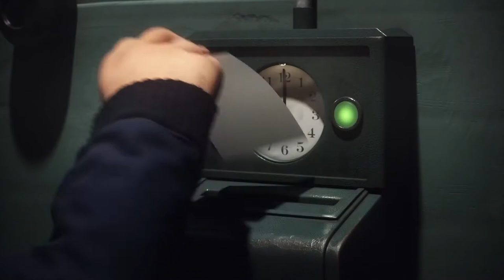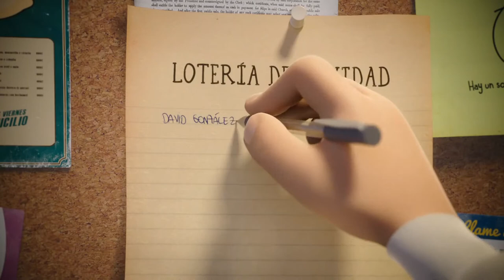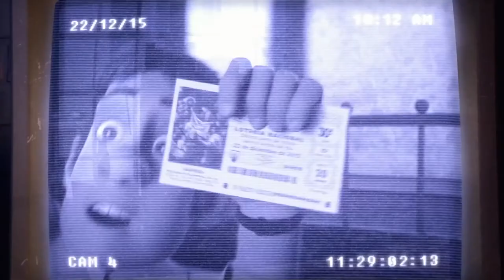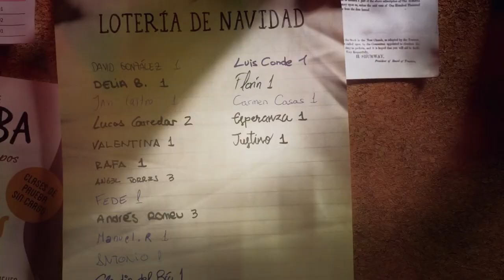Loterías y Apuestas del Estado『Justino』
Agency Leo Burnett Madrid